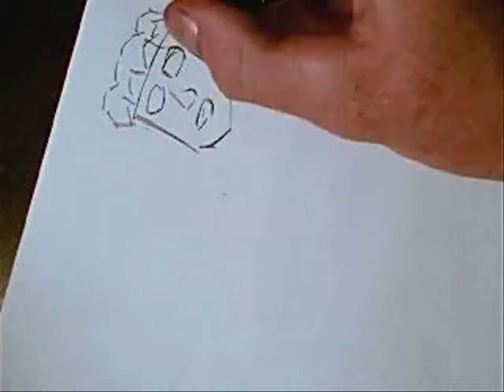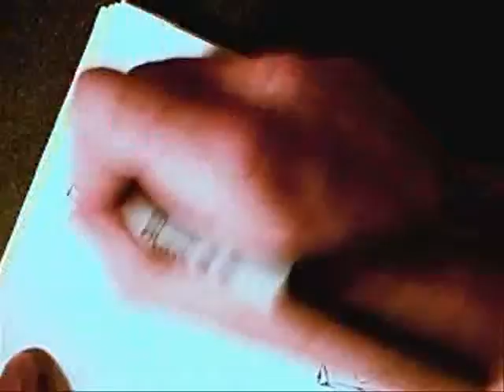Sketchen 01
The last one took a long time to edit.  So I did this on to see how fast I could put the clips together.

Now Don't wine to me about that fist part bing a trace.  This started as a ink'in till it came out crap.  It then turn in to the random low quality sketches that I base my finished works after.